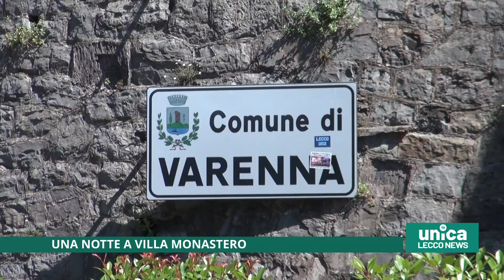Una notte a Villa Monastero